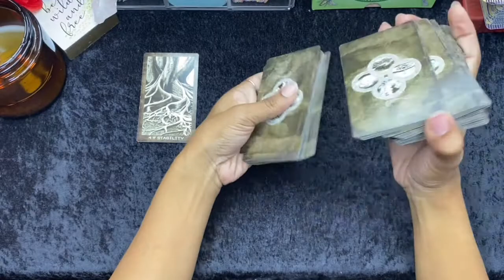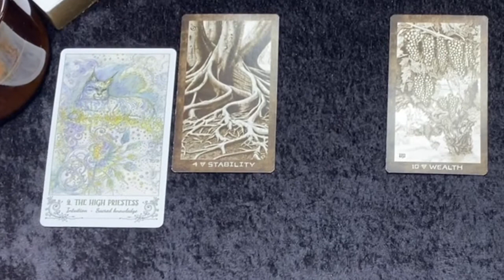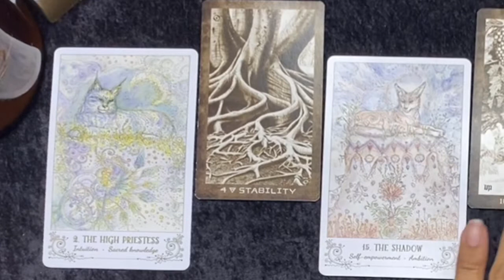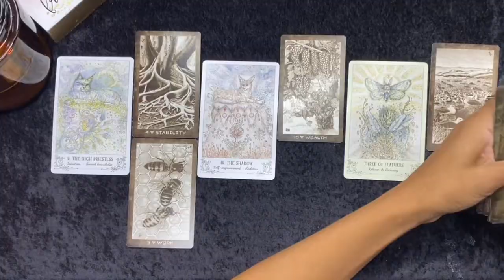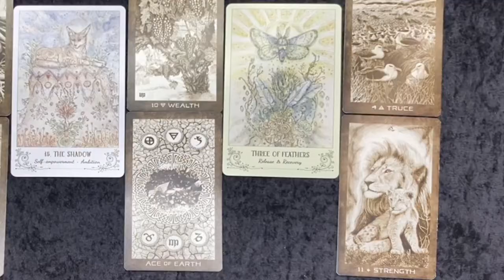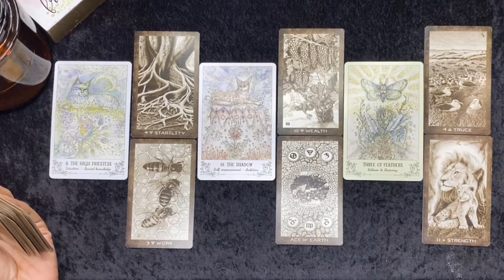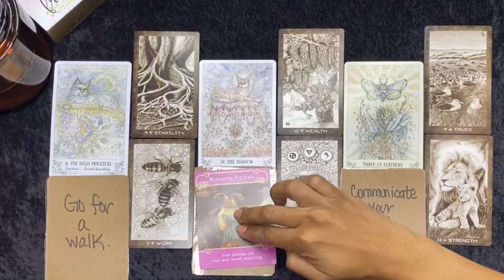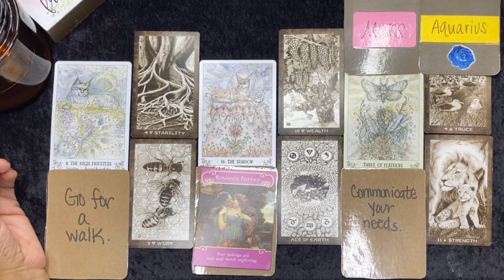Scorpio! THEY know YOUR WORTH, TOO! 💜✨ TIMELESS TAROT